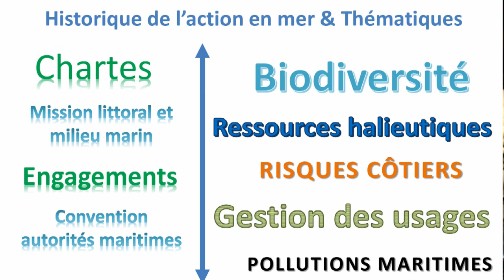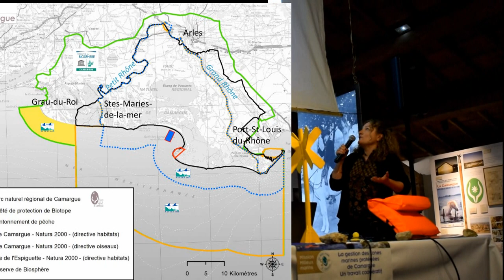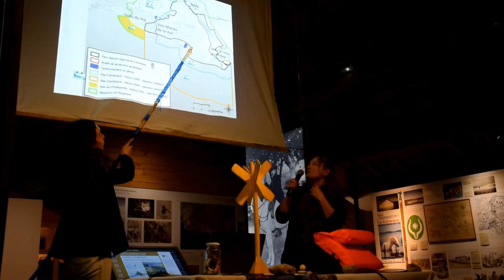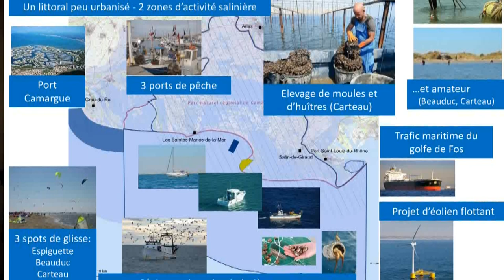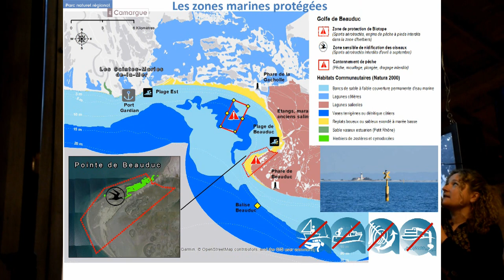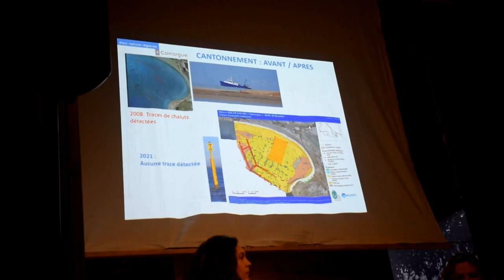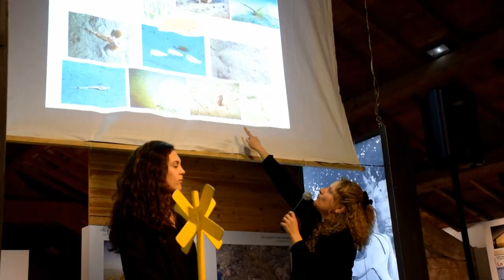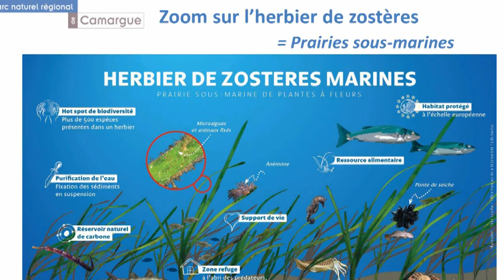CONFÉRENCE - Les milieux marins en Camargue - Partie 1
Les Ethno bistrots du Musée de la Camargue réunissent des ethnologues, des historiens ou des
scientifiques, invités à faire part de leurs connaissances sur des sujets relatifs au territoire du Parc naturel régional de Camargue. Ces soirées thématiques se déroulent autour d’un repas, d’une projection de film ou d’un concert et permettent de débattre de sujets d’actualité.
L’ethno bistrot 2023 est Entre deux eaux.
Côté mer, Delphine Marobin-Louche chargée de mission littoral et milieu marin au Parc naturel
régional et Léna Collet technicienne Life Marha, embarquent les participants pour une découverte
de la Camargue depuis la mer.
Conférence en 2 parties